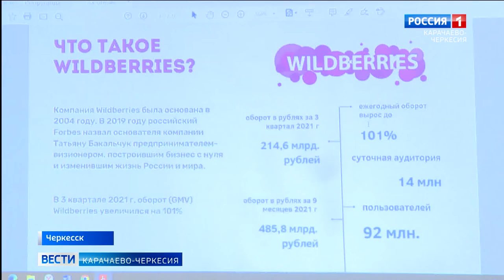Министерство по делам молодежи организовало тренинг по продвижению бизнеса в интернет-портале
Министерство по делам молодежи организовало информационно-обучающий тренинг по продвижению бизнеса в интернет-портале. Цель мероприятия - поддержка молодежи в выстраивании работы и реализации товара на торговых онлайн-площадках